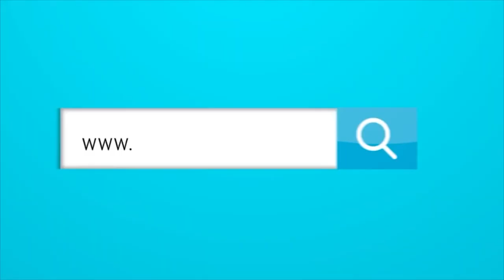¿Por qué pasa tanto tiempo el director médico de Junior por fuera de Barranquilla?